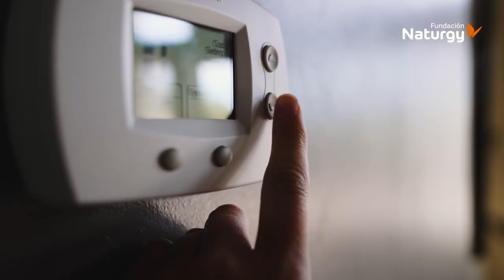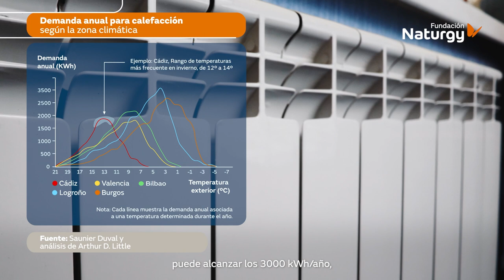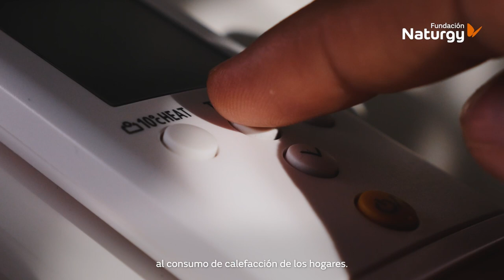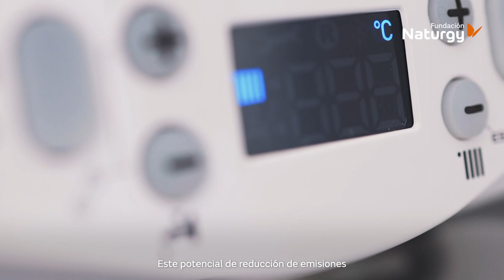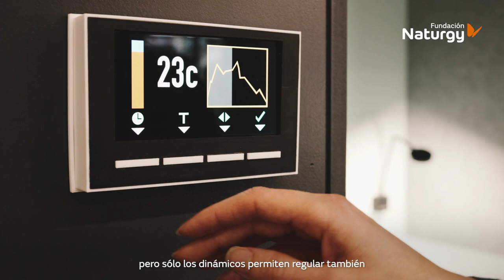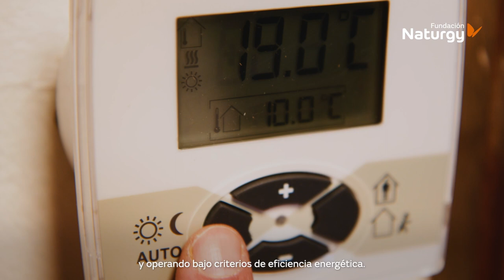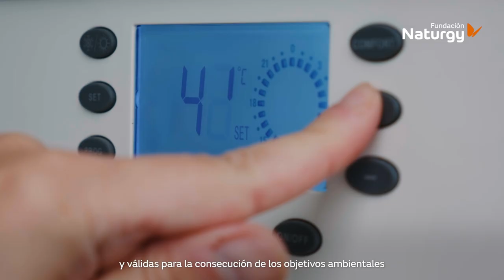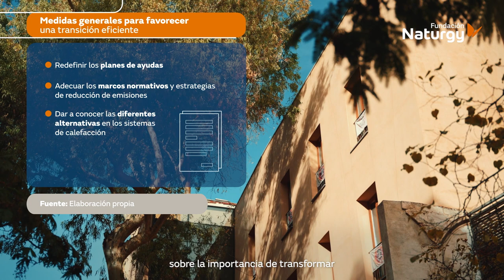Demanda de calor en los hogares: una transición energética eficiente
Este vídeo es un resumen del estudio “Demanda de calor en los hogares: una transición energética eficiente”, elaborado por la consultora Arthur D. Little y que presenta la Fundación Naturgy, en el que se analizan las tecnologías implantadas actualmente para cubrir la demanda de calefacción en los hogares y se proponen soluciones adaptadas a cada zona climática y nivel de renta con las que lograr reducir las emisiones del parque inmobiliario español.

Los edificios son responsables de un 36% de las emisiones de gases de efecto invernadero y un 40% del consumo de energía en Europa, del cual la mayor parte se atribuye al uso de calefacción. En España estas cifras son considerablemente inferiores, causando entre el 12% y el 15% de las emisiones.

En España, la diferencia de temperaturas en invierno puede llegar a ser de hasta veinte grados según la zona climática. Así, en las comunidades con clima continental la demanda anual de calefacción puede alcanzar los 3.000 kWh/año, mientras que en las regiones mediterráneas no llega a los 2.000 kWh/año.

La bomba de calor es una de las tecnologías que más se está impulsando desde Europa. Capaz de suministrar frío y calor, su rendimiento por cada unidad de energía consumida las sitúa, en determinadas circunstancias y condiciones de operación, y considerando sólo el funcionamiento de los equipos, como un sistema de alta eficiencia. Pero no todas las bombas de calor se pueden considerar iguales, ni tendrán el mismo comportamiento, por lo que no son siempre las más adecuadas para reducir las emisiones asociadas al consumo de calefacción de los hogares. Tampoco todas tendrán la consideración de renovables.

En el caso de las calderas, las basadas en un sistema de condensación se consideran de alta eficiencia. Funcionan a potencias muy bajas y sin parada y, además, pueden llegar a reducir sus emisiones de nitrógeno y CO2 hasta un 70%. Este potencial de reducción de emisiones irá aumentando a medida que se incremente la proporción de biometano en las redes de gas, tal y como se contempla en los planes de la Unión Europea, contribuyendo a alcanzar los objetivos a 2050.

Los acumuladores de calor son capaces de almacenar calor para después liberarlo de forma progresiva y calentar así la vivienda. Hay que diferenciar entre los acumuladores estáticos y los dinámicos: ambos permiten escoger cuándo se cargan, aprovechando las horas de menor precio, pero sólo los dinámicos permiten regular también la liberación de calor.

Para cumplir con los objetivos de reducción de emisiones asociadas a la calefacción, el Plan Nacional Integrado de Energía y Clima propone la reforma de 300 mil instalaciones térmicas al año, promoviendo las fuentes de energía renovables y priorizando la bomba de calor. Sin embargo, los análisis muestran que más del 70% de las bombas instaladas se están destinando exclusivamente a sistemas de refrigeración. Y sólo unas 80 mil unidades se están usando para la calefacción y operando bajo criterios de eficiencia energética, por lo que será necesario impulsar otras soluciones para las diferentes zonas climáticas, los hábitos de consumo y las características de las viviendas en España.